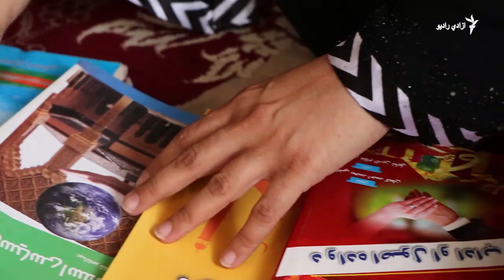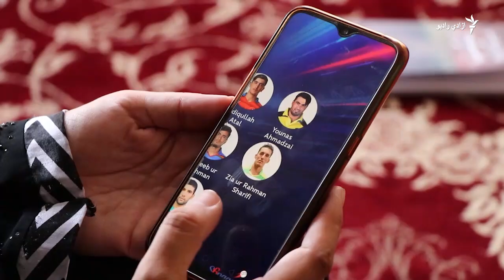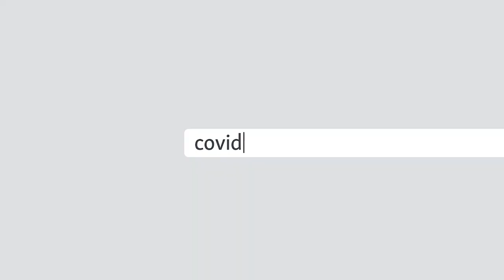هغه پېغله چې د کتاب چاپولو لپاره‌یې خپل بنګړي وپلورل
پلوشه عمري چې له هلمند ولایت څخه کابل ته کډه شوې د کرکټ په برخه کې یې په شخصي لښګت یو کتاب لیکلی او د چاپ لپاره‌یې د لاس بنګړي ورته پلورلي دي.